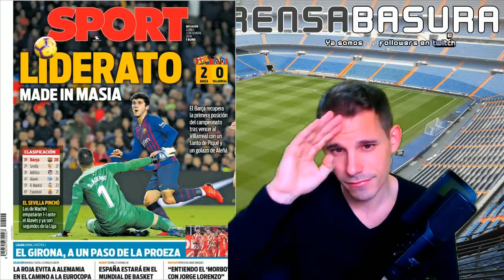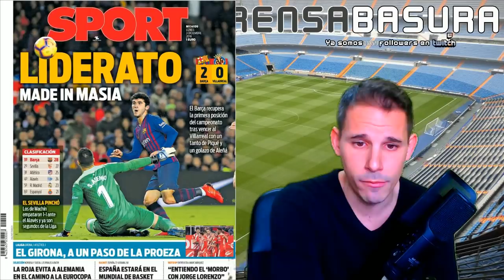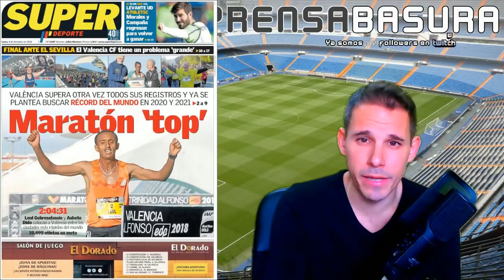EL VARÇA RECUPERA EL LIDERATO CON POLÉMICAS SILENCIADAS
PRENSABASURA :: SECCIÓN DONDE ANALIZAMOS LAS PORTADAS DE LOS DIARIOS DEPORTIVOS DE ESPAÑA E INTERNACIONAL DEL DIA 3 DE DICIEMBRE DE 2018